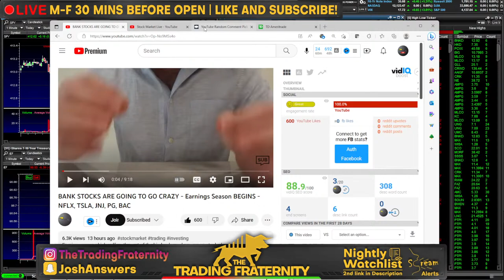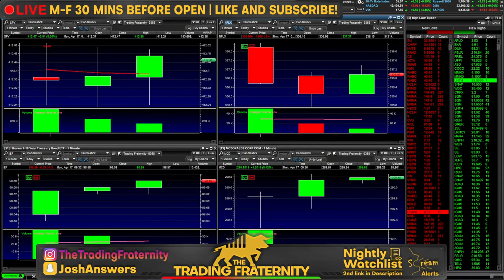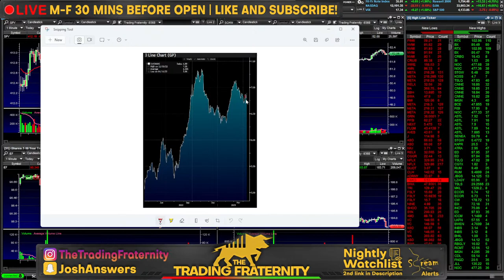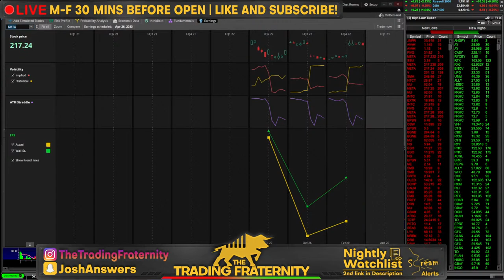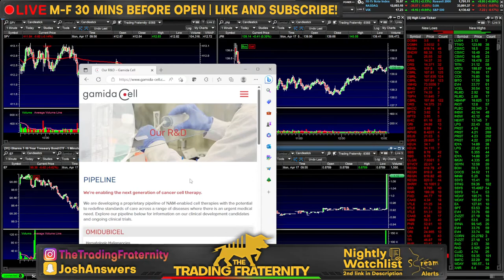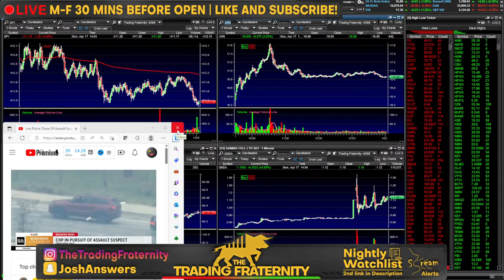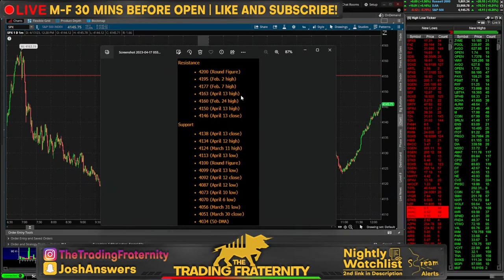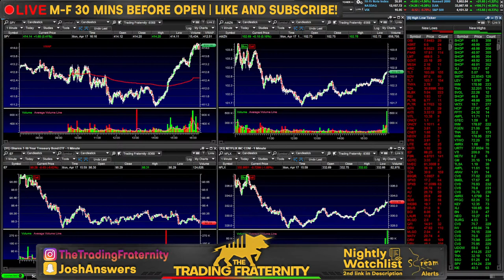REGIONAL BANK EARNINGS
RULES:
1. Love thy CHAD as you love yourself. Be positive. Respectful. Remember treat yourself that way.

2. No rocket ships. If uncertain of this rule, avoid rocket ships at all costs.

3. If you get banned, you must be reborn, your sins are forgiven however you must shed your old name. Everyone is always welcome to learn and contribute, everyone will be treated the same, you will often notice despite the name the same behavior/disrespectfulness/rudeness will always get banned. We ban the behavior not the person.

4. DO NOT FLEX GAINS. You can if you post the trade before hand and overall just mention the thesis towards it. Indiscriminate flexing results in a ban.

5. DO NOT FLEX LOSSES. Same as rule above, we do not encourage a culture of glorifying losses or hyper focusing on the negative.

6. DO NOT JOKE ABOUT FITNESS / PUSHUPS. During our holy hourly exercises it is extremely encouraged to only discuss what physical activity you have done. Joking about or joking around this time is a zero-tolerance zone. I am telling you now, your joke about it already isn't good, exercise extreme caution in what you say during this time.

7. Be respectful during the 11 @ 11. You are not the one speaking in front of everybody, you know nothing about these people. Any side eye or shade during a phone call will result in an instant ban.

8. None of these trades are a recommendation to make a trade or financial investment, even if I say this is a recommendation I am talking to myself or one of my personalities. Stream alerts are not trade alerts, they are literally alerts of what is happening on stream. Copying my trades will most likely result in a loss. You can make the same trades as me, sure, but you are not me and your mindset is different, assume I am going to lose on every trade.

9. If you're not on the main channel, you're playing yourself.

10. If you simply follow rule #1 it encompasses every single rule and you won't have to worry about anything. If something is wrong with the feed or you have suggestions on stuff that should be included or done differently, constructive criticism is always welcome. Complaining is not. We like solutions not focusing on problems!

11. CALLING PEOPLE OUT: Keep it positive and respectful. If someone else is breaking the rules or you disagree with what they are saying or have any differences whatsoever, IF YOU CALL THEM OUT NEGATIVELY you will get clapped.